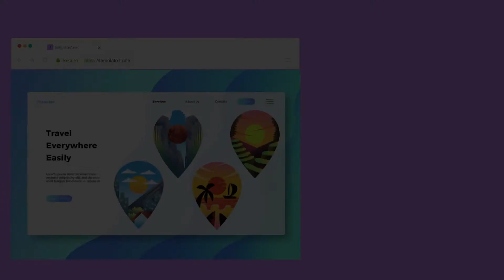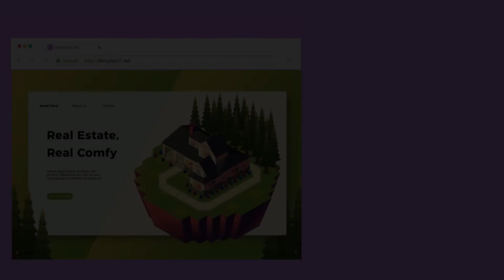7 Best Grand Opening & Banners Themes 2021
We have compiled the creative and effective 7 Best Grand Opening & Banners Themes for you. Immediately this magnificent theme.7 different and carefully selected openings & banners theme 2021 are useful. In this article, we have compiled 7 creative and impressive Posters & Opening templates. Who doesn't want to have an impressive first impression? It is possible with creative and spectacular templates, templates available for yoga, coffee, real estate, travel, and many other areas.